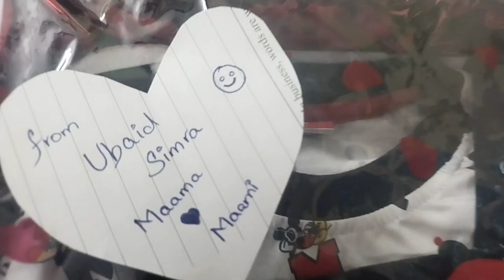India Gate mai kiya Birthday Celebrate🥳!! Chlte chlte yh mere pairo mai kya hua😨🥹!!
Thankx for watching... @stylebysimra